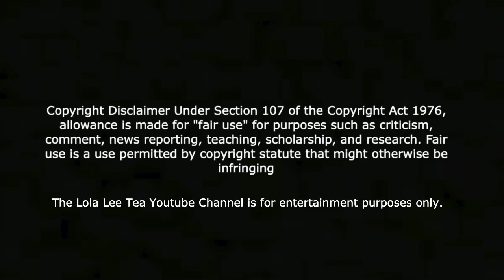COI LERAY GETTING READY FOR THE AMA'S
Coi Leray | Pressa | trending | celebrity news | celebrity gossip |

Relationship update |  Who is Coi Leray's new boo?

Fave Youtubers:
UnwinewithTashaK
Lovelyti2002
The Armon Wiggins Show
Lailah Lynn
Peach McIntyre
The Jasmine Brand